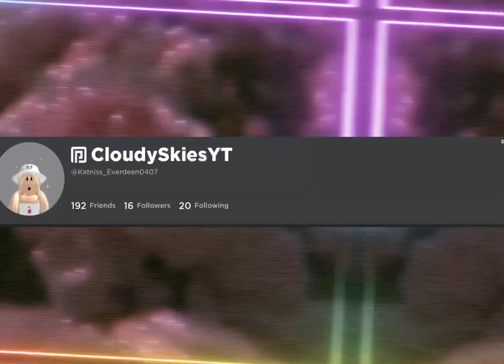My new intro!